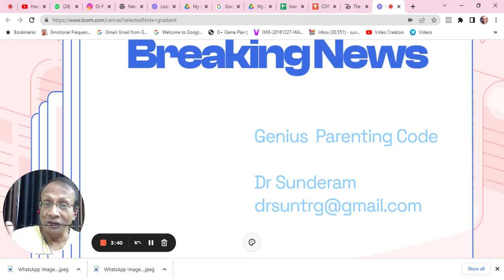Why neglectful parenting can lead to a life of crime."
reasrch say 30%more criminalbecasue of bad parenting